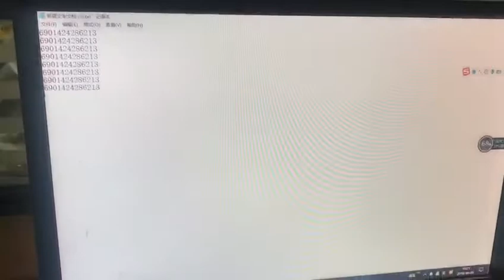FR40 Desktop 2D Barcode Scanner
2d bar codes(PDF417, QR Code, Data Matrix, Chinese Sensible Code(汉信码), etc.).